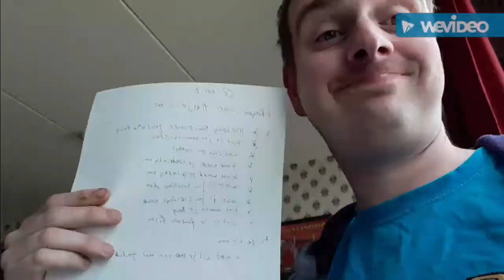Q&A: Wat wil je bereiken met Youtube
Zo hier is hij dan Q&A
met veel vragen van Katja vlogs

wordt ook even lid van Katja vlogs